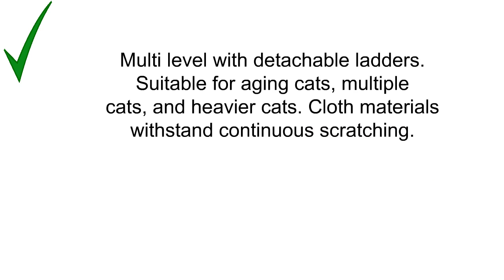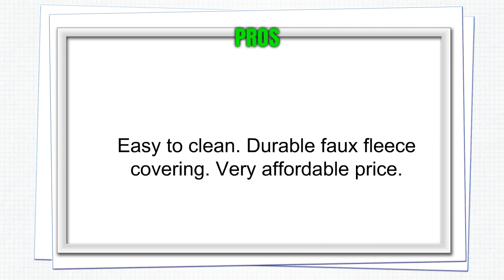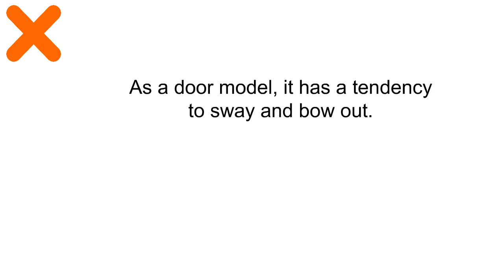Cat Trees Reviews - Top Cat Trees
3. Go Pet Club Cat Tree - 72 in.
2. Armarkat Classic Cat Tree B5301 Ivory
1. SmartCat Cat Climber